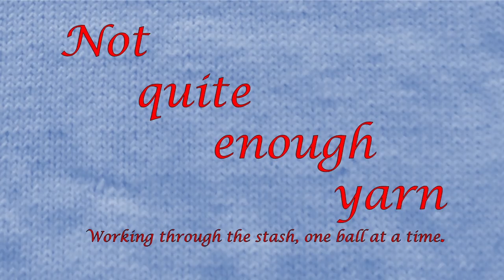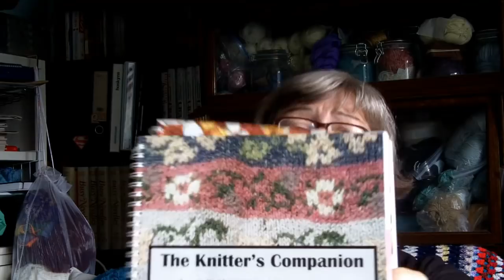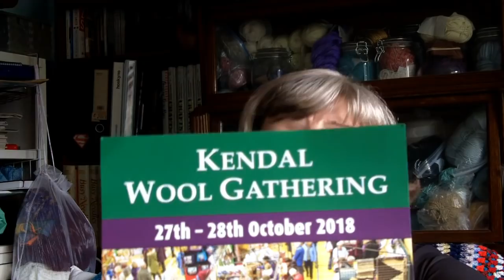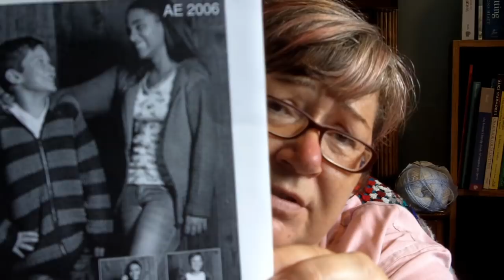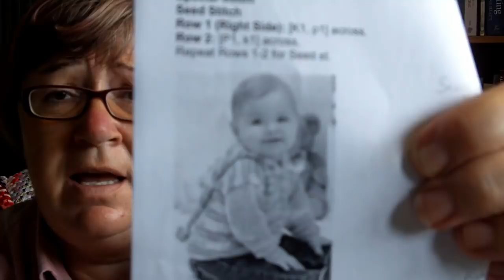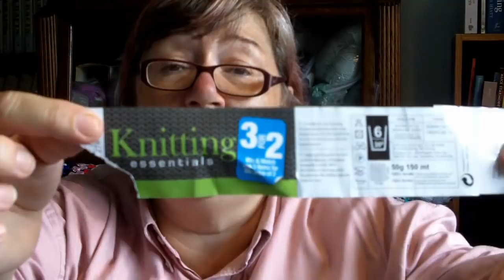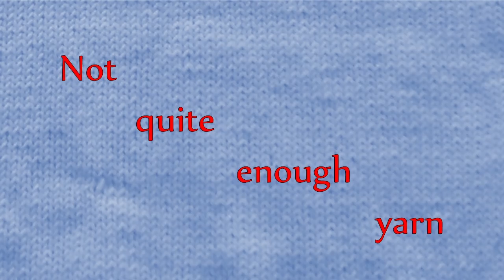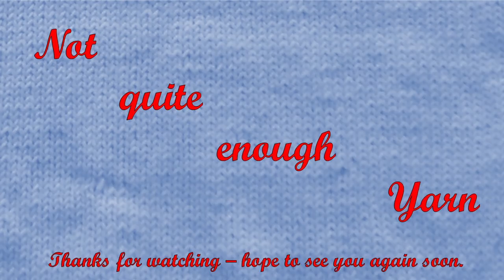Hood Day Sunshine (Not Quite Enough Yarn, episode 8)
“Hood Day Sunshine”

Welcome to the eighth episode of “Not Quite Enough Yarn”, about Knitting, Crochet and other yarn crafts, in which actually finish something, but only one thing.

We have a GIVEAWAY , which you can enter on Ravelry.com for either a “Knitter’s Companion” or a “Crocheter’s Compaion” by Janet Sigley. Her Etsy shop is “TheKnittingCompanion” and can also be found

This is the story of my attempt at a year long yarn diet, working my way through the stash, but without enough of each single colour to make a sweater.

Ravelry.com username: Lahlah

Twitter and Instagram usernames: @knittingordeath

This month’s episode is named after:
“Good Day Sunshine” by the Beatles

Patterns and yarns:

Araucania Ranco Sock
King Cole Anti-Tickle Merino Blend 4 ply

Araucania Ulmo
Drops Muskat